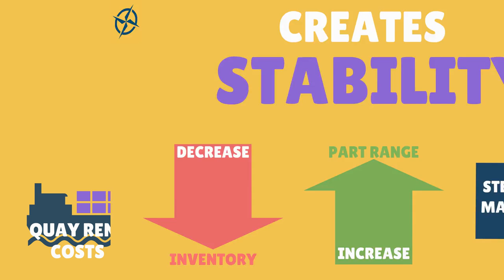SSL Container Terminal, Russia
Learn about our very own inland container terminal in Russia and the advantages it can give your business.